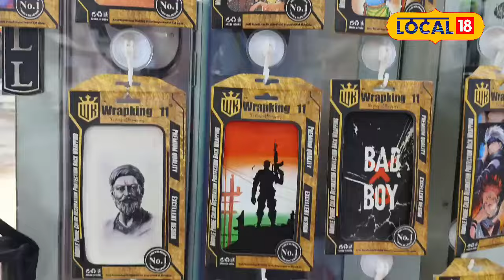Mobile Covers 49 रुपयांपासून मोबाईल कव्हर,डोंबिवलीतील या दुकानामध्ये मिळतील 500 हून प्रकार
Currently, instead of adding a mobile cover, a mobile skin is used instead of adding a number of different ones. Dombivali, you can get it by applying skin in any design you like. At Siyaram The Cover House or Shop, which is just ten minutes walk from Dombivali, you can get beautiful and unique variety of mobile covers starting at Rs 49.
सध्या मोबाईलला कव्हर लावण्याऐवजी मोबाईल स्किन लावण्यावर अनेकांचा भर असतो. डोंबिवलीत तुम्हाला हव्या त्या प्रकारची डिझाईनमध्ये तुम्ही स्किन लावून घेऊ शकता. डोंबिवली स्थानका पासुन फक्त दहा मिनिटांच्या अंतरावर असणाऱ्या सियाराम द कव्हर हाऊस या दुकानात तुम्हाला 49 रुपयांपासून सुंदर आणि युनिक व्हरायटीचे मोबाईल कव्हर मिळतील.